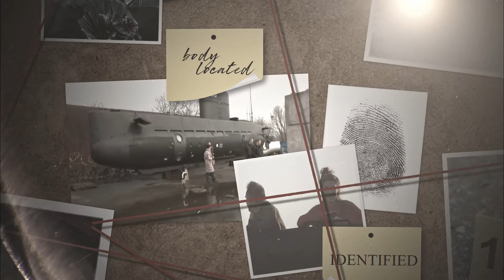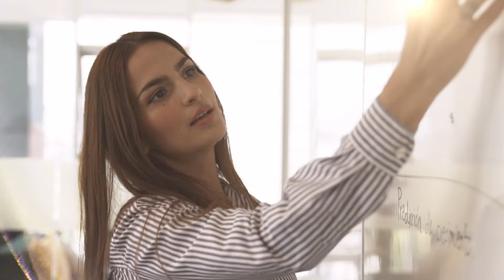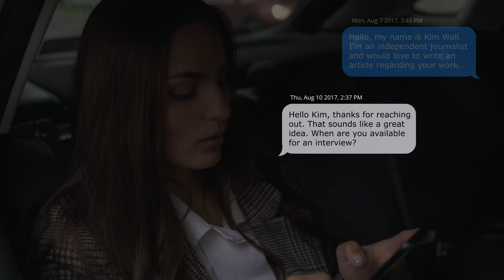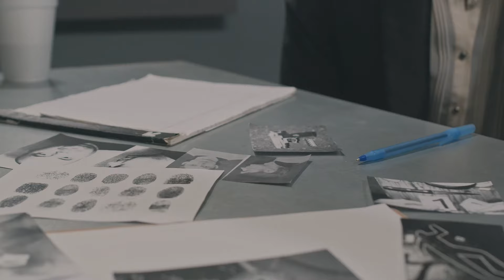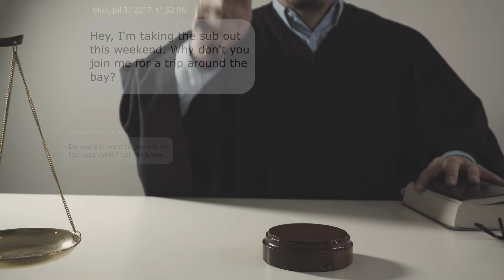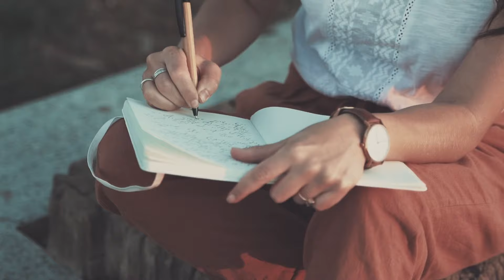Submerged by Evil: The Tragic Story of Kim Wall | S1E1 | Crime Documentary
↓ Drop down for more details ↓

A young award-winning Swedish journalist traveling the world is getting ready to pack up and move to China for the next chapter of her life. But before she leaves, she pursues an interview with a local engineer making headlines. What was meant to be an opportunity to further her career ended up being an opportunity for a predator instead. This is on today's episode of The Life They Stole.

The Life They Stole makes no representations of this video's accuracy, validity, and completeness and will not be liable for any errors, omissions, or delays in this information. All information shared in this documentary can be sourced from the internet.

SPECIAL THANKS

Because of thousands of incredibly generous and talented artists donating their high-quality photos, videos, audio effects, and assets, this production was able to come to life. Your work has helped share the story of this stolen life. Thank you.

00:00 - 00:57 Intro
00:57 - 14:11 Submerged by Evil: The Tragic Story of Kim Wall
14:11 - 15:57 Remembering Kim Wall